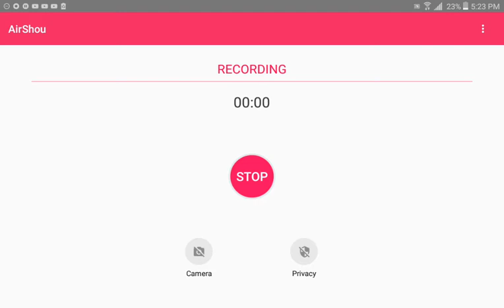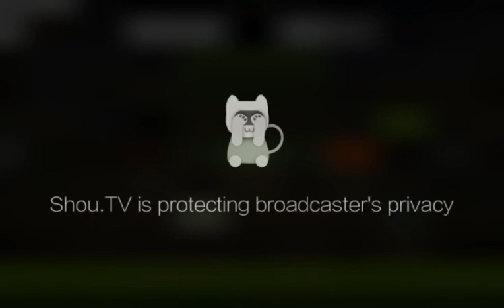Drive Ahead with this new version